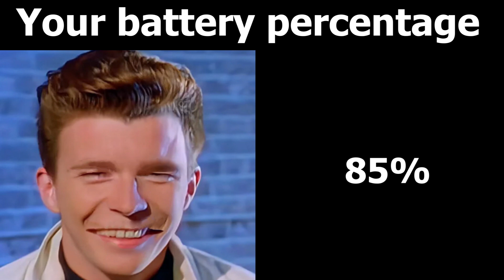Rick Astley becoming Scared (Your battery percentage)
Rick Astley becoming Idiot
Dank memes
Cool memes
Epic Memes
Rickroll
Never gonna give you up
Lols
Memes
Funny